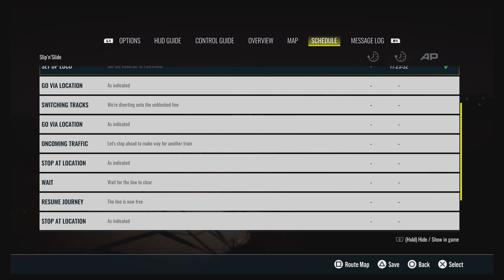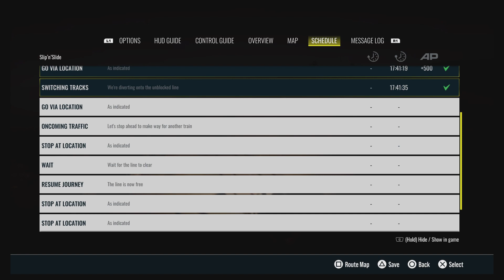[No Commentary] (Slipin' and slidin' with the freight Train) // Train Sim World 3: Episode 23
I hope you enjoy episode 23 of Train Sim World 3 where in todays video we were slipin' and slidin' with the freight Train! (Non Commentary)